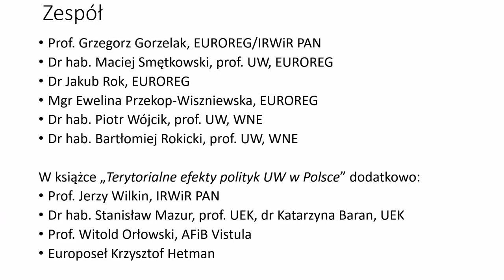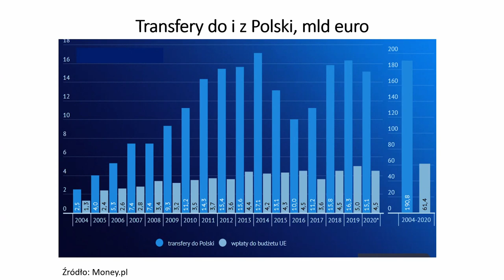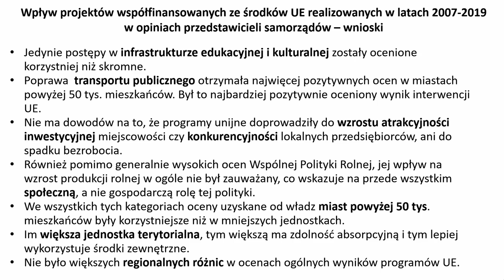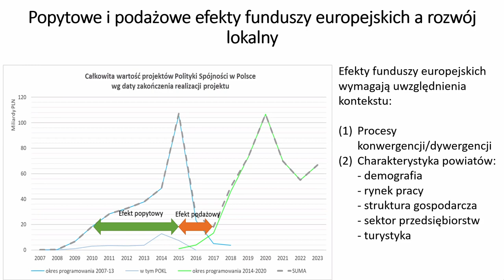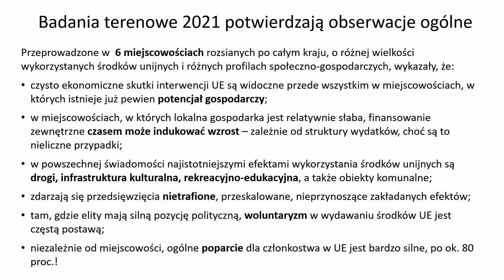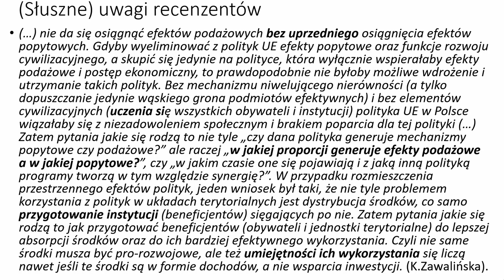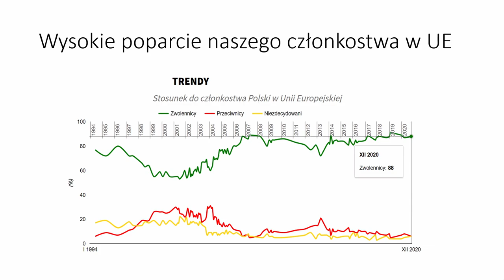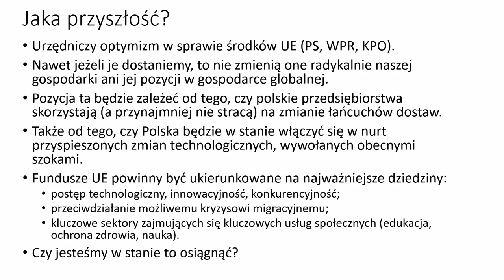Terytorialne efekty polityk Unii Europejskiej w Polsce / prof. dr hab. Grzegorz Gorzelak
Seminarium IRWIR PAN [listopad 2022 r.]

Seminarium będzie poświęcone prezentacji wyników badań prowadzonych przez zespół EUROREG UW w ramach grantu NCN „Terytorialne efekty polityk Unii Europejskiej w Polsce w ujęciu międzynarodowym”. Badania były prowadzone w kilku skalach przestrzennych – porównań europejskich, analiz – w tym modelowania – regionalnego, statystycznych analiz w skali powiatowej oraz ankiet gminnych wzbogaconych o 6 studiów przypadków. Wnioski dotyczą zarówno procesów różnicowania terytorialnego, jak i relacji efektów popytowych i podażowych oraz skutków rozwojowych, i „ogólnocywilizacyjnych”, powodowanych wykorzystaniem środków UE w Polsce.

prof. dr hab. Grzegorz Gorzelak - profesor nauk ekonomicznych, specjalizujący się w problematyce rozwoju regionalnego i lokalnego. W latach 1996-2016 był dyrektorem Centrum Europejskich Studiów Regionalnych i Lokalnych (EUROREG) Uniwersytetu Warszawskiego. Jest twórcą i redaktorem naczelnym kwartalnika „Studia Regionalne i Lokalne”. Do roku 2017 był przewodniczącym zarządu stowarzyszenia Regional Studies Association – Sekcja Polska. Na jego dorobek składa się autorstwo i redakcja ponad 60 książek oraz ponad 260 artykułów i rozdziałów w książkach, w znacznej części opublikowanych za granicą. Współpracował z agendami rządowymi i samorządami lokalnymi i regionalnymi w Polsce i na Ukrainie oraz w wieloma instytucjami międzynarodowymi (m.in. Bank Światowy, Komisja Europejska, OECD, Open Society Institute). Był stypendystą Fulbrighta, profesorem wizytującym na University of Strathclyde, wykładał na kilku uniwersytetach zagranicznych. Koordynował wiele projektów badawczych, krajowych i międzynarodowych (w tym projekty ESPON), w latach 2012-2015 był kierownikiem projektu w ramach 7. Programu Ramowego nt. rozwoju nowych krajów członkowskich UE (GRINCOH). Obecnie - wraz zespołem EUROREG - prowadzi badania m.in. w ramach Programu HORIZON 2020 w międzynarodowym projekcie badawczym COHESIFY: The Impact of Cohesion Policy on EU Identification.